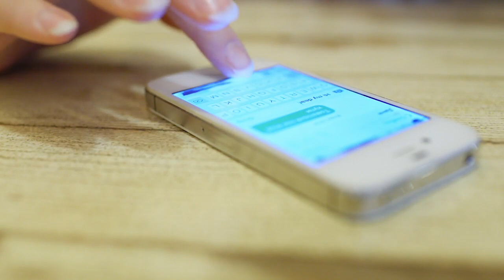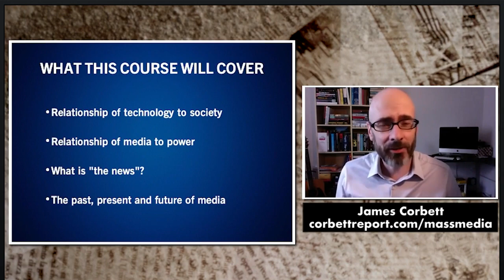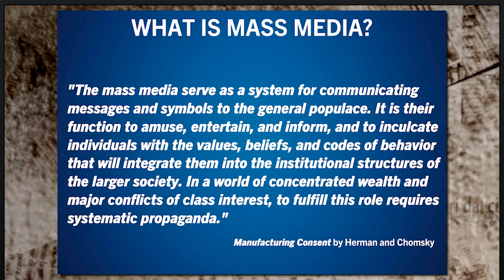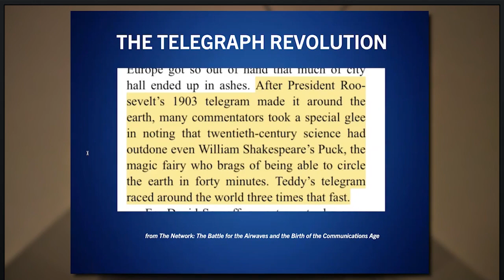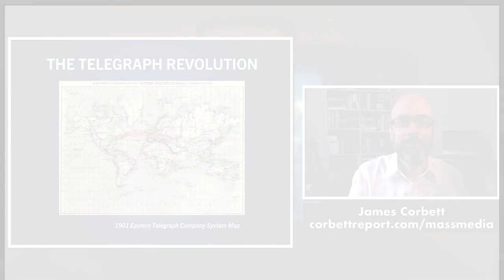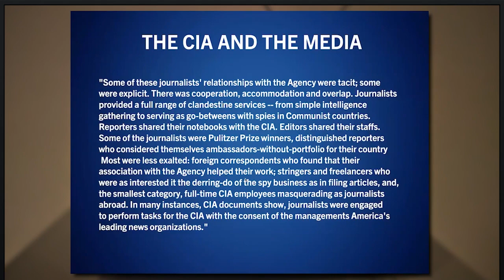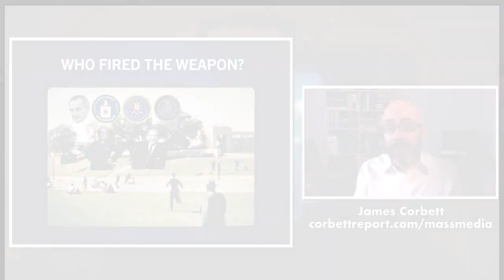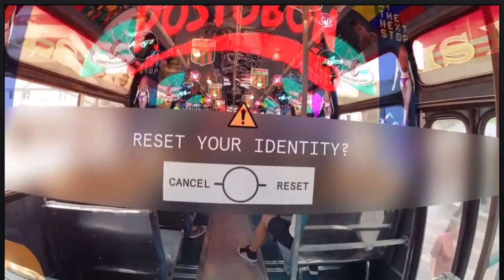Mass Media: A History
Join James Corbett for today's special edition of The Corbett Report podcast where he walks you through Mass Media: A History, a 3-lesson, 6+ hour online course examining the history of media, exploring media’s impact on society, and revealing where technological developments in media technology are taking us in the future. With lectures in audio and video formats, hyperlinked transcript, recommended reading and study guides, this course takes you on a whirlwind tour of over 500 years of history and shows you what the future of media might look like and why it matters.